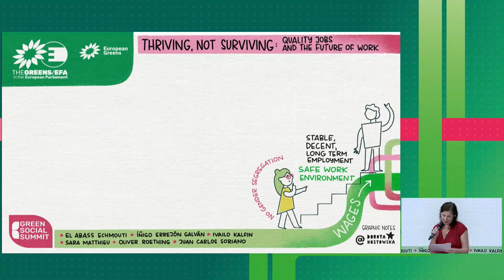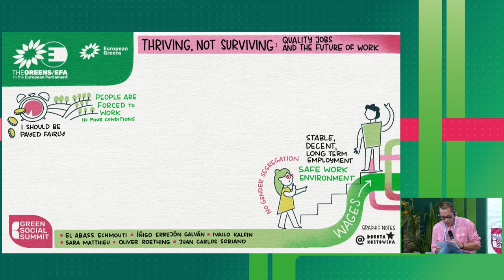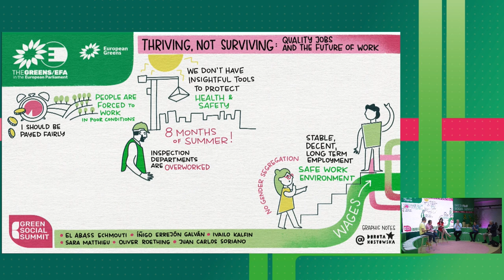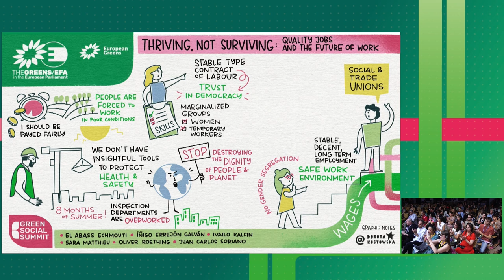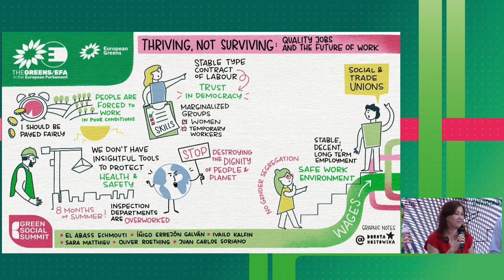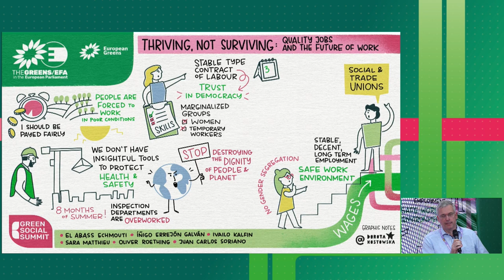GreenSocialSummit - Trabajar para vivir y no vivir para trabajar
Queremos vivir bien, no sobrevivir. Sin embargo, el sistema actual espera que funcionemos como máquinas en beneficio de la productividad, la competitividad y a costa de la dignidad humana. Esto tiene que acabar.

El 99% de la población no puede sostener al 1%. De lunes a viernes solo pensamos en el fin de semana. Estamos cansados de trabajar y aun así tener que luchar para llegar a fin de mes. Queremos poder participar en la sociedad y en la democracia.

Queremos tener voz y voto.

Por eso necesitamos empleos de calidad que nos permitan conciliar la vida laboral y familiar; reducir los horarios laborales para tener una vida fuera del trabajo, decir no a los turnos dobles ya trabajar los fines de semana; salarios decentes que estén a la altura del aumento del coste de la vida; diálogo social y democracia en el trabajo para tener voz en el trabajo y en nuestras comunidades.

Este es el futuro del trabajo. Esto es el empleo verde. Esto es lo que garantizará que el enorme potencial de creación de empleo del Pacto Verde conduzca a un trabajo mejor, a una vida mejor y a una sociedad justa. En esta sesión, debatiremos soluciones verdes para hacer de esto una realidad.

El Abass Echmouti
Trade union delegate, CC.OO

Íñigo Errejón Galván
Politólogo y diputado por SUMAR

Ivailo Kalfin
Director Ejecutivo en Eurofound

Sara Matthieu
Eurodiputada, Grupo de los Verdes/ALE, Bélgica

Oliver Roethig
Secretario Regional del Sindicato Europeo de Trabajadores de Servicios (UNI Europa)

Juan Carlos Soriano
Obrero de la construcción y CCOO del Hábitat SST (Seguridad y Salud en el Trabajo)